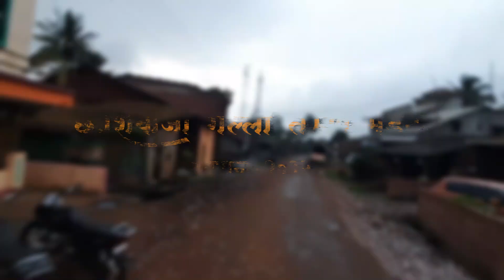धामोड । धामोड मधील सर्व मंडळांच्या गणेश मूर्तींचे दर्शन 💥